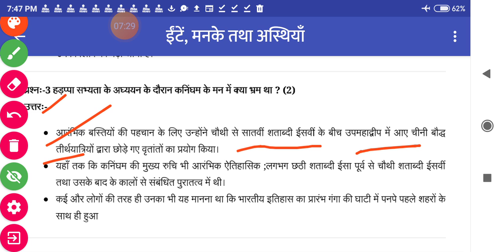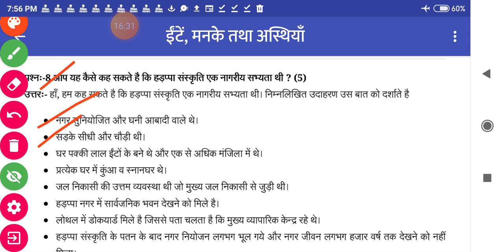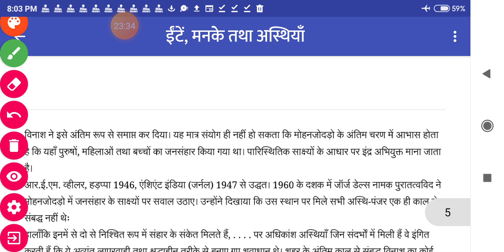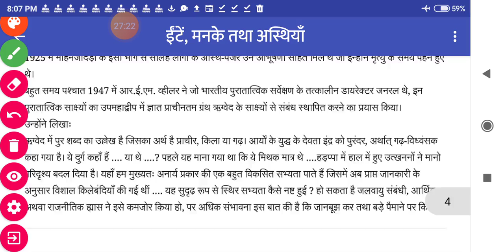ncert class- 12 History ch-1 important question answer.